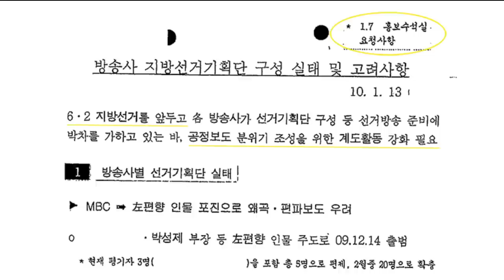특별초대석 김태형 - 심리학자가 본 학폭 가해자 부모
✅김건희 다큐 '퍼스트 레이디' 제작 리워드 펀딩 신청하기:
         5만원 (시사회 티켓 2매 + 포토 제작 에세이집)

 △ 월~금 오전 6시 : 류효상의 신통알
 △ 월~금 오전 8시 : 유용화의 뉴스코멘터리
 △ 월~금 오후 8시 : 이정헌의 허니라이브
 △ 월수금 오후 1시 : 박예슬의 톡터뷰
 △ 월 오후 4시 : 백은종 양희삼 안진걸의 세상속으로
 △ 화 오후 1시 : 백은종 깨어있는 박대희 기자의 가짜 뉴스 팩트 체크
 △ 화 오후 5시 : 백은종 정대택의 응징의 부활
 △ 수 오후 3시 : 김태형 백자의 ㅆㄷㄱ
 △ 목 오후 2시 : 김맹구와 선을 넘는 사람들
 △ 일 오후 9시 : 남태우의 민폐투어